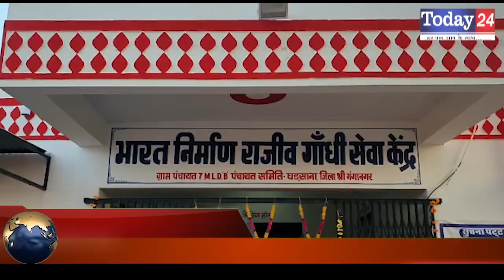कांग्रेस राष्ट्रीय सचिव कुलदीप इंदौरा श्रीगंगानगर जिले का दौरा हुआ समाप्त | Today24